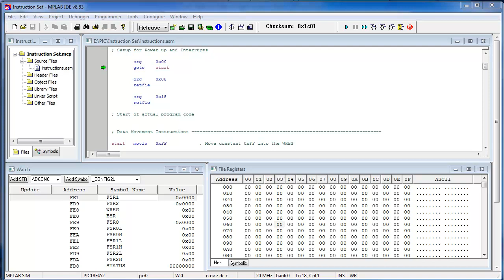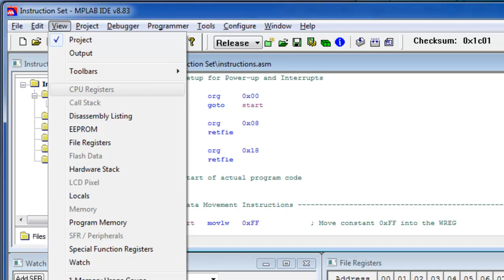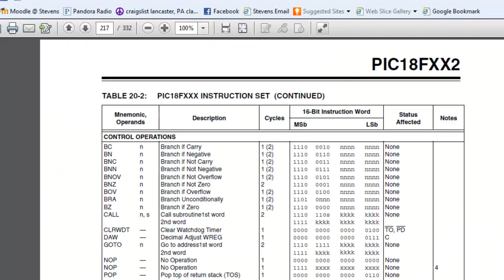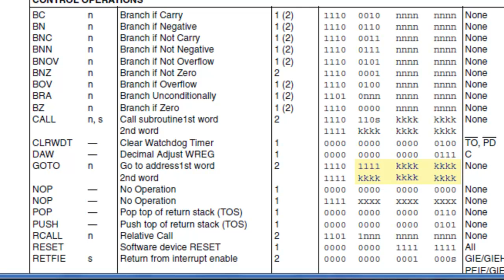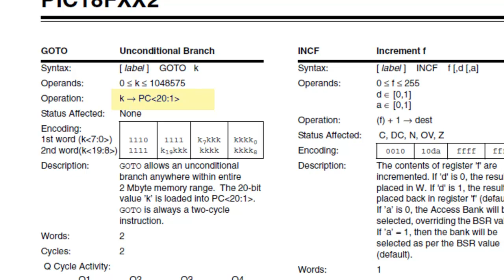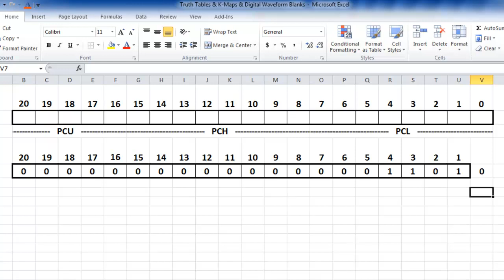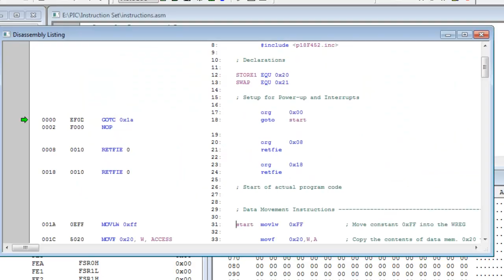Microchip PIC18 GOTO Instruction PC Alteration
Describes how a microcontroller or microprocessor alters program execution for GOTO instructions using the Microchip PIC18F452 micontroller for specifics.

1:40